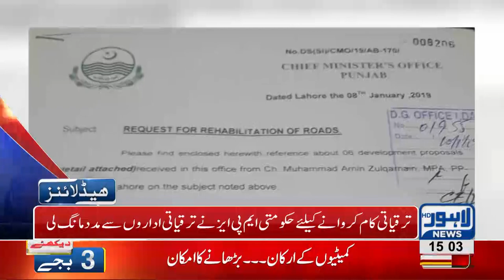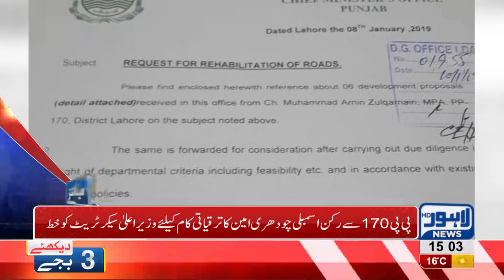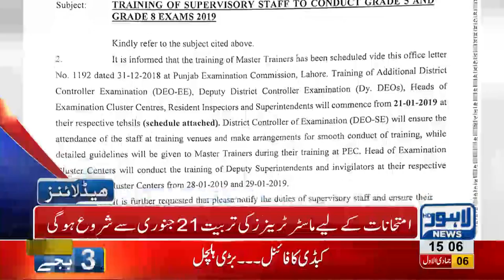03 PM Headlines Lahore News HD – 13th January 2019